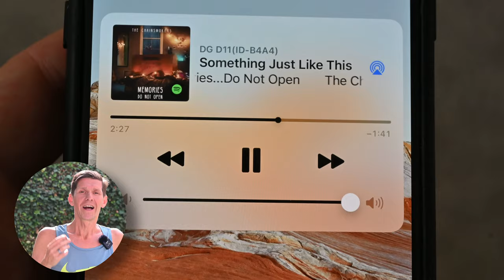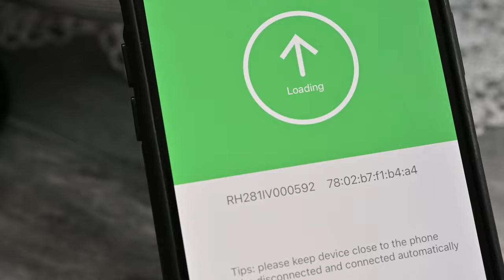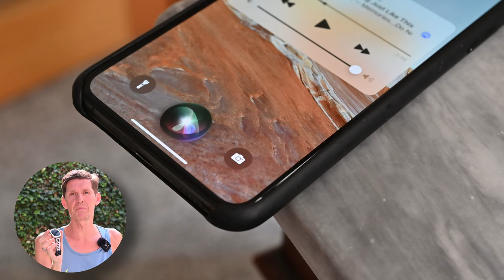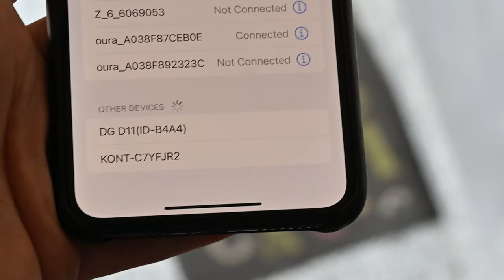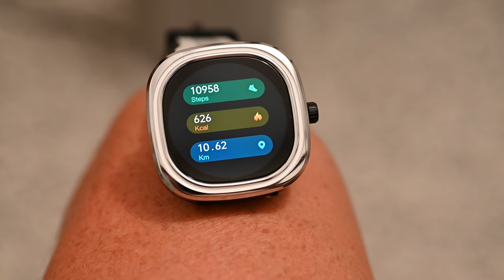Doogee D11 | uno Smartwatch Low Cost Top, dai produttori di dispositivi Android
La recensione dettagliata dello Smartwatch Doogee D11, uscito qualche settimana fa sul mercato Italiano. Ecco la mia recensione dettagliata con le 10 cose che mi sono piaciute di più. Peccato che non abbia il GPS altrimenti l'avremmo trovato al polso di molti podisti Italiani.

⏱️PER ACQUISTARE IL DOOGEE D11⏱️

⏱️ MIGLIORI AFFARI ⏱️
Per acquistare sul sito Nike, ecco i principali link: